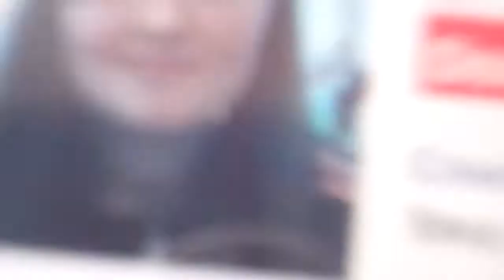Law's Curry Challenge!!!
Law challenges himself to down some irish chipshop curry and nails his own challenge XD